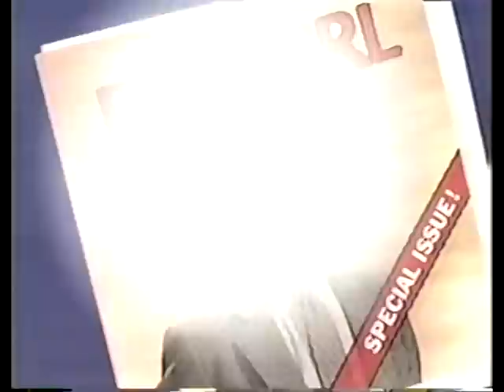Media - Richard Simmons Show 1.mpg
Louis Perry - Guest on the Richard Simmons Show